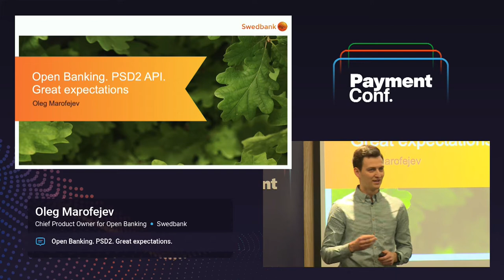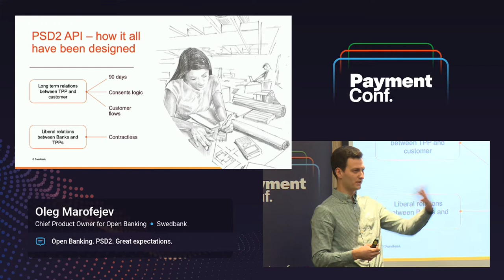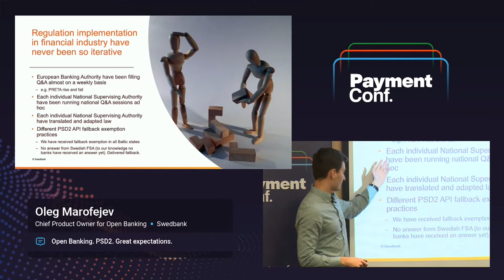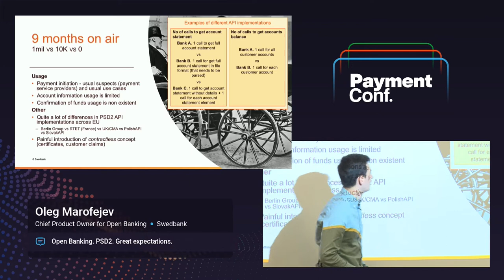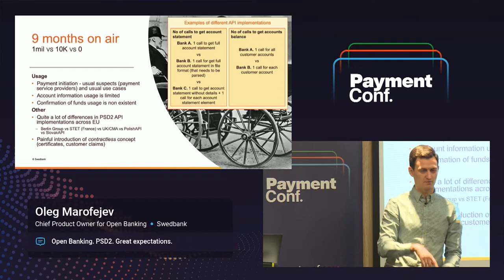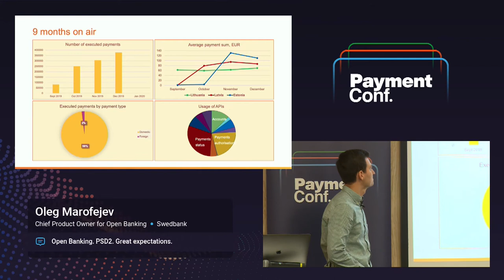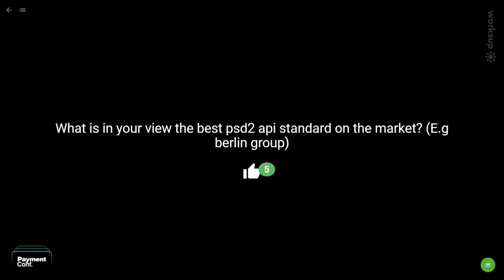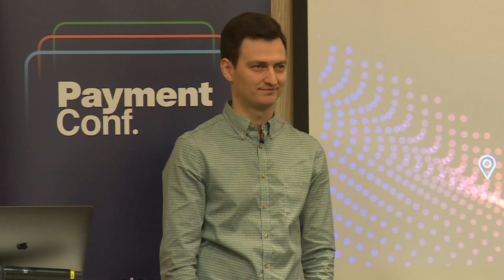Open Banking. PSD2. Great expectations. | Oleg Marofejev at PaymentConf 2020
In this talk, Oleg will describe how the perception of PSD2 directive has been changing. From the early drafts of regulation and technical standard till today (6 months after regulatory deadline). He will try to outline further potential PSD2 development vectors as well.